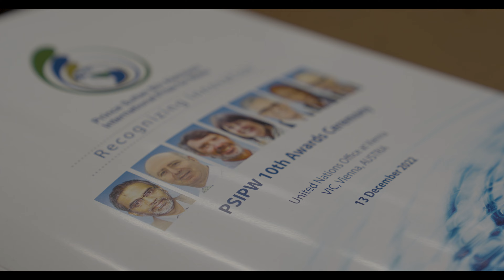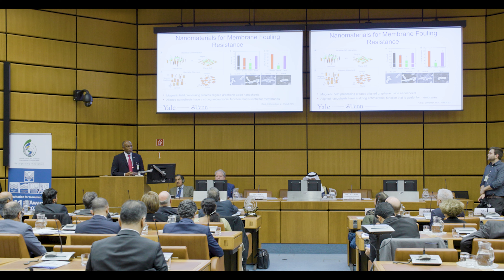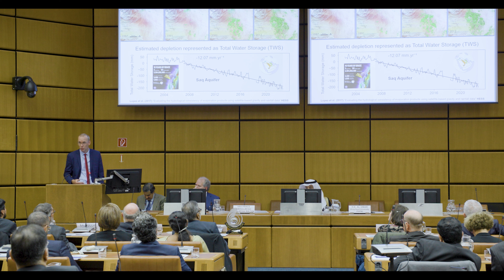Prince Sultan Bin Abdulaziz International Prize for Water (PSIPW)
The Prince Sultan Bin Abdulaziz International Prize for Water (PSIPW) is a leading scientific prize with a focus on innovation. Established in 2002 by HRH Crown Prince Sultan Bin Abdulaziz, it rewards the efforts made by scientists, inventors and research organizations around the world which contribute to the sustainable availability of potable water and the alleviation of the escalating global problem of water scarcity.

To this end, PSIPW awards a suite of five prizes every two years, covering the entire water research landscape. In this way, PSIPW encourages research to find solutions to the various water-related challenges facing the world today.